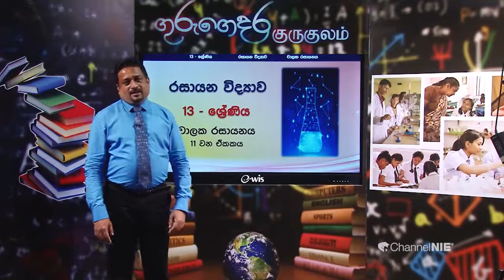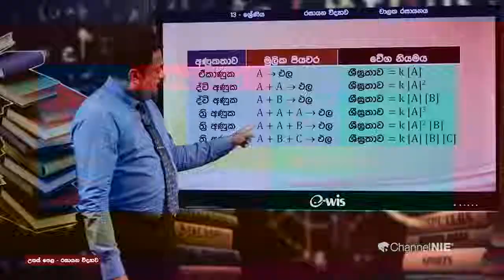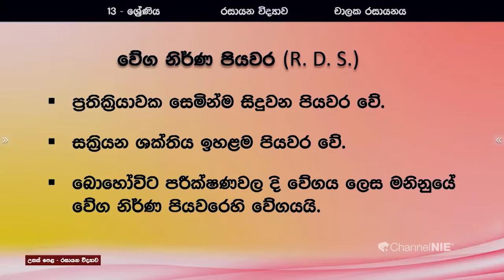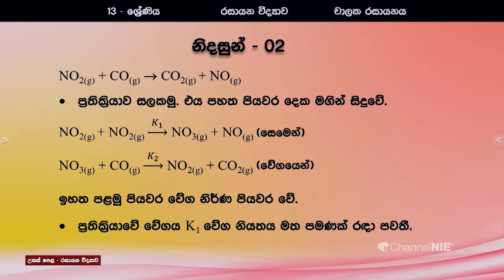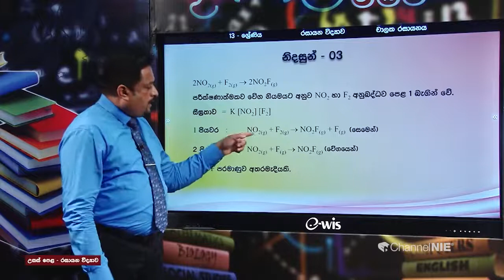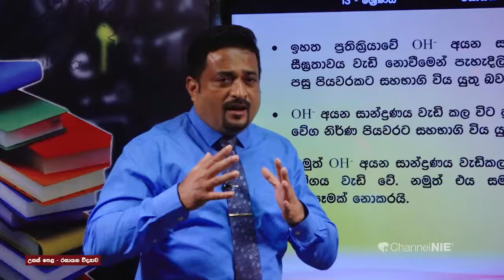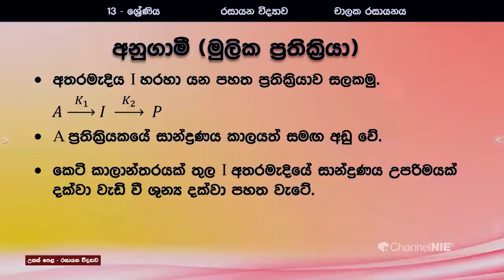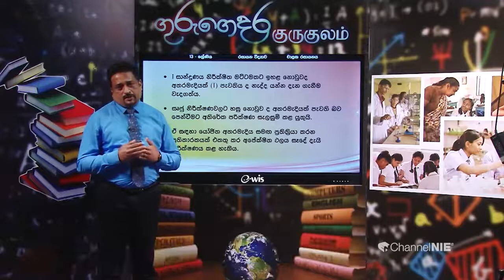චාලක රසායනය 8 (මූලික ප්‍රතික්‍රියාවල වේග නියම) -13 ශ්‍රේණිය (රසායන විද්‍යාව)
ජාතිකඅධ්‍යාපනආයතනය Channel NIE | NIE Guru Gedara

Rep : 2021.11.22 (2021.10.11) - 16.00 p.m. (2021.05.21| 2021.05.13| 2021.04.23 | 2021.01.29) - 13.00 p.m